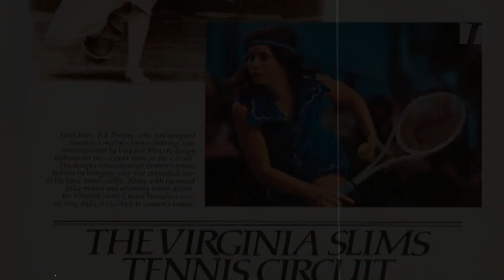Nació una tenista norteamericana con raíces salvadoreñas de primer nivel, conozcamos a Rosie Casals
Un 16 de septiembre de 1948, nació una tenista norteamericana con raíces salvadoreñas de primer nivel, conozcamos a Rosie Casals.